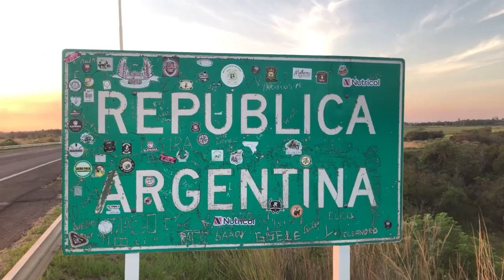NGFEDERAL - TABORDA - MONOTONÍA EN LAS PAREJAS - ESTUDIOS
MARISA TABORDA - SEX COACH Y DE PAREJAS